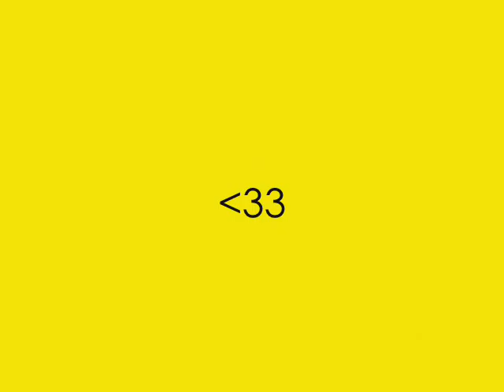Gypsy Vanners! *Read Description*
I love Gypsy Vanners! I think they are very beautiful horses!   This is my first video and I dont mind chritisim. I was bored as well.. so I just threw stuff together. I know it might be alittle long but.. Its because of the song.

Yes.. And some pictures are repeating.. but I have JUST noticed that.